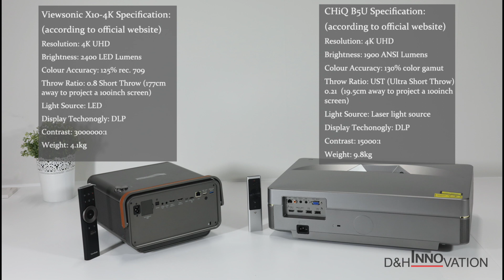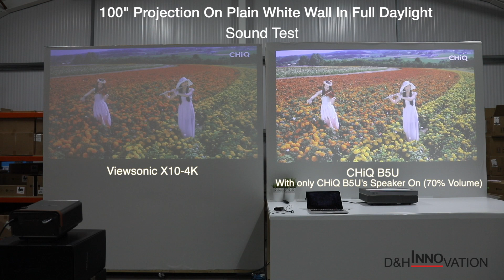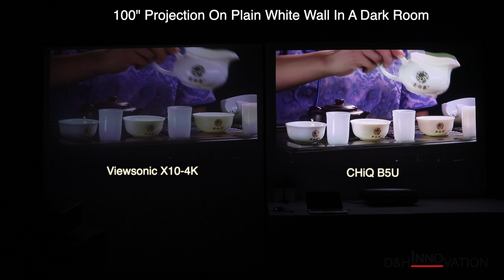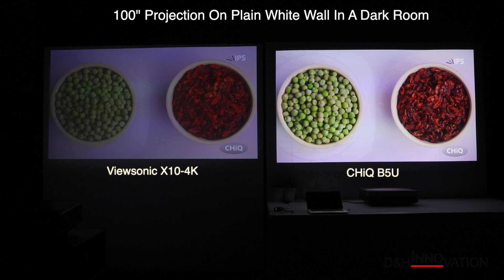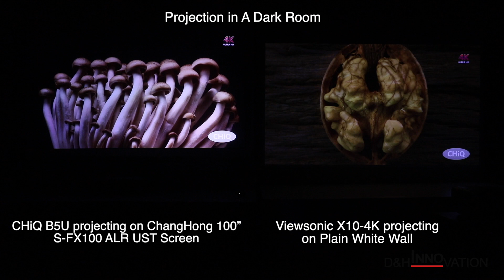Changhong CHiQ B5U 4K Laser UST & ViewSonic X10-4K Short Throw Projector Comparison Review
Hi, welcome to D&H Innovation YouTube Channel. Upon the request of one of our subscribers, we are making this side-by-side comparison video between CHANGHONG CHiQ B5U 4K Laser UST Home Theatre Projector and the ViewSonic X-10 4K LED Short-Throw Projector.

CHANGHONG CHiQ B5U is a Ultra-Short-Throw projector powered by laser light source, it projects 100'' screen from the distance of 19.5cm (throw ratio 0.21:1). ViewSonic X10-4K is a Short-Throw projector powered by LED light souce, it projects 100'' screen from the distance of 177cm (throw ratio 0.8:1).

We compared the projection image performance of both projectors under full daylight and a dark light condition, also, we've compared their built-in speaker's sound performance.

At the end of this video, we also demonstrated the performance of the CHANGHONG S-FX100 ALR (ambient light rejecting) screen.

Full information regarding the CHANGHONG CHiQ B5U can be found

Full information regarding the CHANGHONG S-FX100 ALR Screen can be found

Please be free to share your thoughts in the video comments in below.